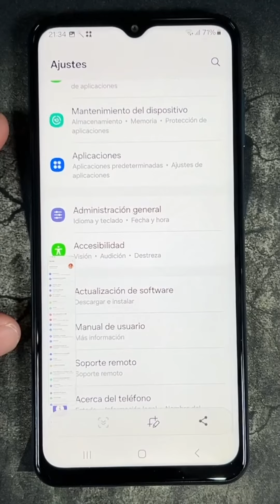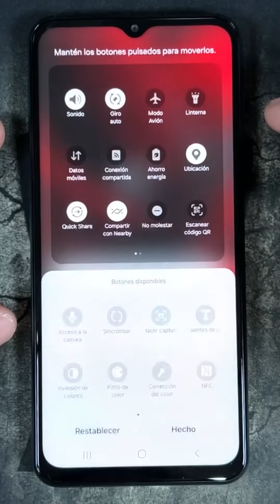Como Hacer Captura de Pantalla en Samsung Galaxy A25